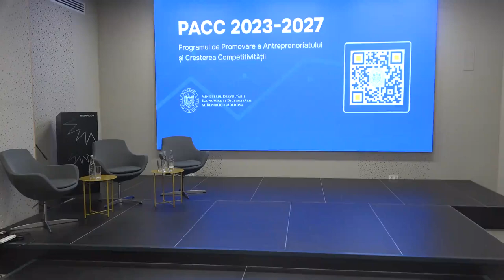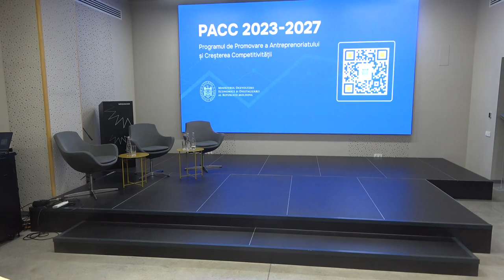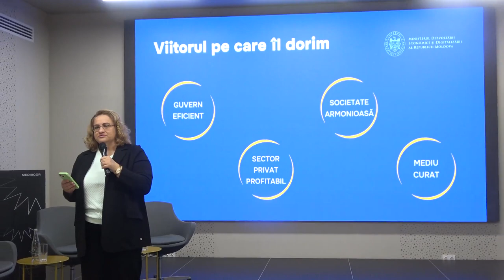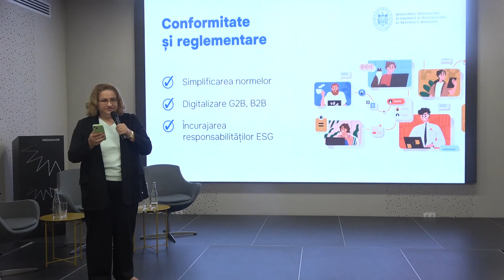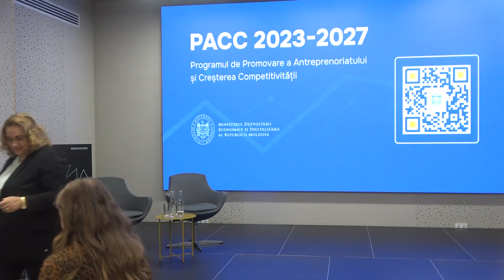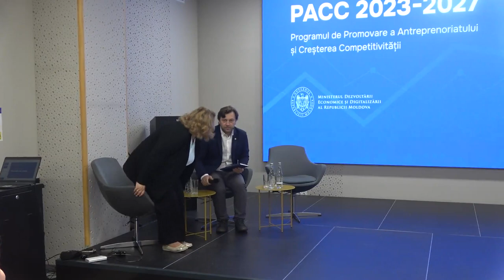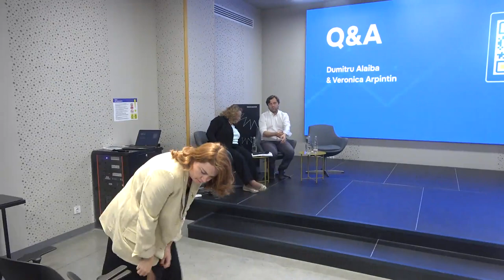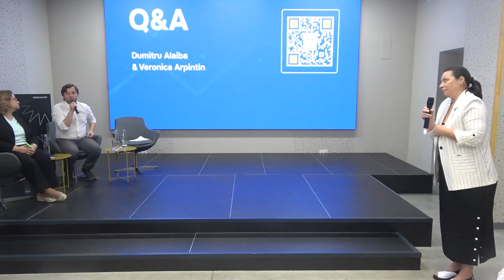Lansarea Programului de Promovarea Antreprenoriatului și Creșterea Competitivității pentru 2023-2027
Lansarea Programului de Promovare a Antreprenoriatului și Creșterea Competitivității (PACC) pentru perioada 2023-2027